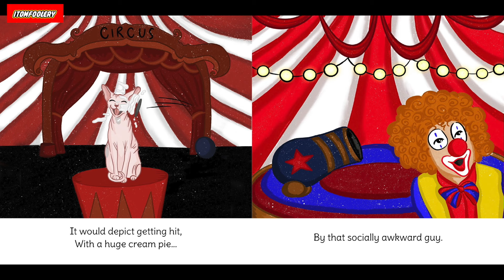If Susan’s P🐈y Could Talk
Written by Noel Long
Illustrated by Celeste Antoniucci

This is clearly a parody andnot intended for kids.

Special thank you to Noel Long for sending us his latest release.

C U Next Tuesday…